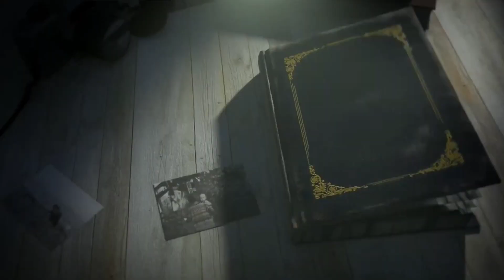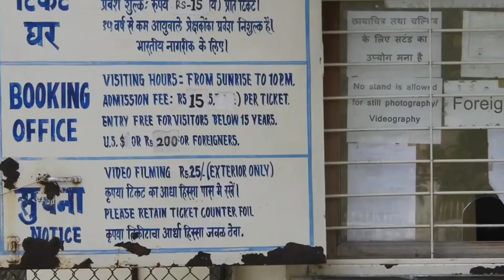ताज महल एक मोहब्बत की निशानी जो एक बेटे ने अपनी मां की याद में बनवाया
guys this is the link of my another youtube channel of Vlog🙏🙏